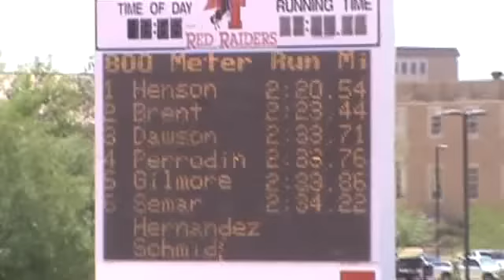2012 USATF Region 12 Midget Boys 800m Finals